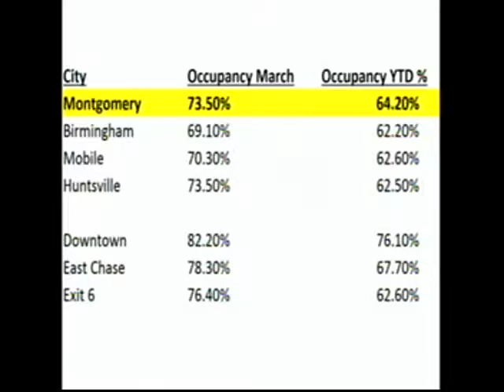Montgomery City Council Meeting (4/18/17)